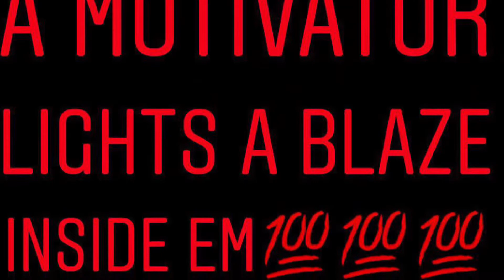WORKERS MENTALITY/MINDSET, BELIVE IN YOU WHEN OTHERS DON’T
Deizel speaks freely and from his own experiences about why its important to rely on only God, your inner strength, and not on man/woman for daily motivation.